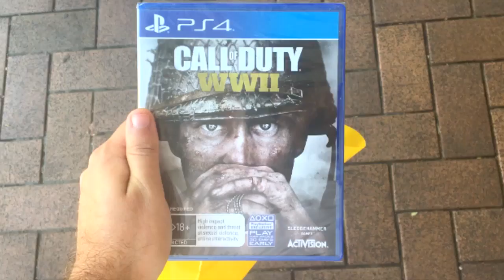THIS IS GENUINELY TERRIFYING!! COD WW2 ZOMBIES *FIRST EVER ATTEMPT*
COD WW2 is finally here and I cannot be more excited! Since we had little to no information  on the Nazi Zombies mode within WW2 prior to release, I thought that would be the best way to start this year of COD. What are your thoughts on WW2's Nazi Zombies? Did they do it justice? Let me know!